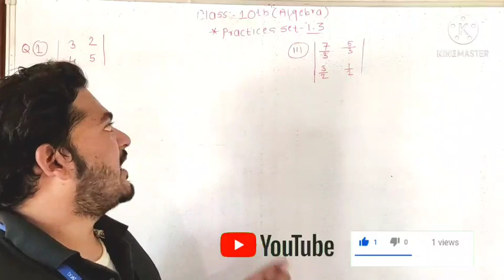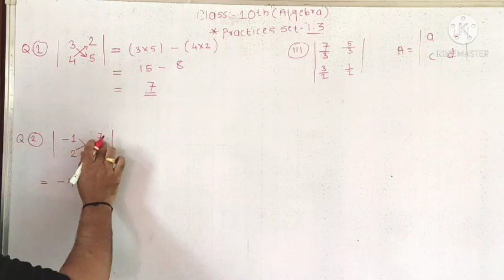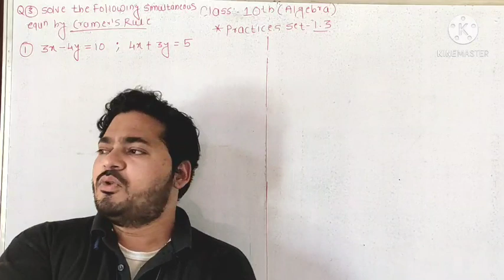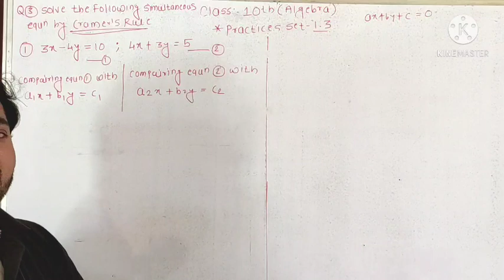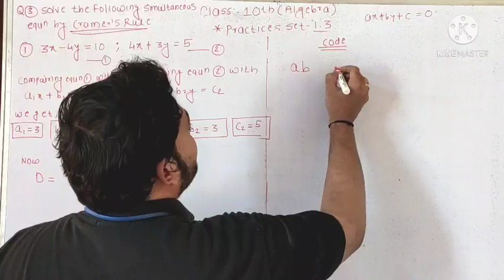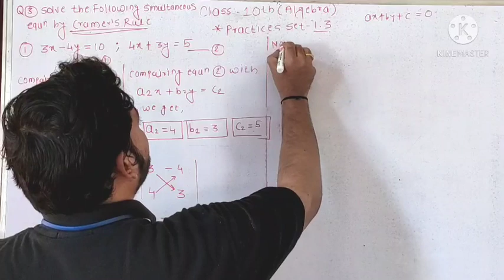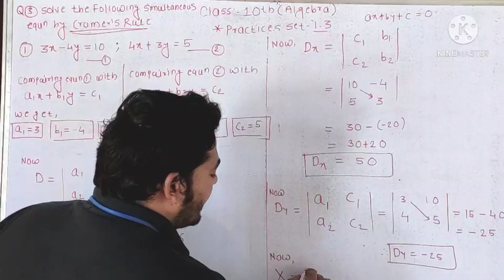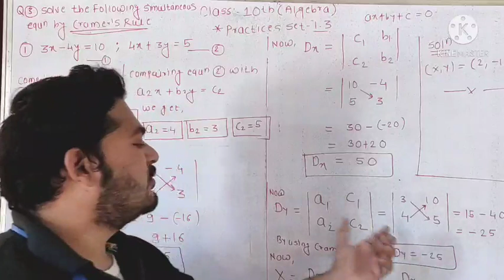CLASS -10TH [ALGEBRA] PRACTICE SET-1.3 VDO 1.4